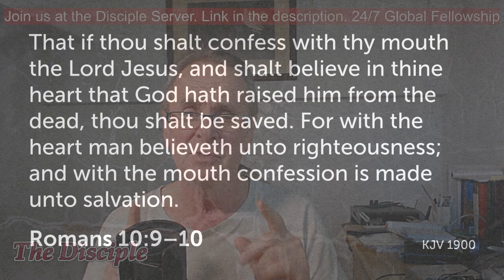How to twist the bible for dummies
The transparency of this certainly will not deceive the elect

➪To support the Ministry. To get the Gospel out in the end times.

➪Join The Disciple server for 24/7 Christian fellowship. Prayer room, fellowship room, live chat, Holistic medicine room, dreams and visions, breaking news, testimony, youth group and so much more.

➪Amazon wish list for replacement studio equipment

1Th 4:15  For this we say unto you by the word of the Lord, that we which are alive and remain unto the coming of the Lord shall not prevent them which are asleep.
1Th 4:16  For the Lord himself shall descend from heaven with a shout, with the voice of the archangel, and with the trump of God: and the dead in Christ shall rise first:
1Th 4:17  Then we which are alive and remain shall be caught up together with them in the clouds, to meet the Lord in the air: and so shall we ever be with the Lord.
1Th 4:18  Wherefore comfort one another with these words.
1Th 1:10  And to wait for his Son from heaven, whom he raised from the dead, even Jesus, which delivered us from the wrath to come.

Romans 10:9-10
9 If you declare with your mouth, “Jesus is Lord,” and believe in your heart that God raised him from the dead, you will be saved. 10 For it is with your heart that you believe and are justified, and it is with your mouth that you profess your faith and are saved.

8 For it is by grace you have been saved, through faith—and this is not from yourselves, it is the gift of God— 9 not by works, so that no one can boast.

7 Ask, and it shall be given you; seek, and ye shall find; knock, and it shall be opened unto you:
8 For every one that asketh receiveth; and he that seeketh findeth; and to him that knocketh it shall be opened.

13 And whatsoever ye shall ask in my name, that will I do, that the Father may be glorified in the Son. 14 If ye shall ask any thing in my name, I will do it.

1 Thessalonians 5:16-28 (KJV) 17 Pray without ceasing.
18 In every thing give thanks: for this is the will of God in Christ Jesus concerning you.